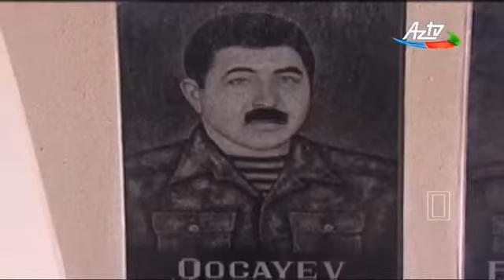Şəhid Qocayev İsgəndər İsfəndiyar oğlu.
Tanıyanlardan xahiş edirəm əlaqə saxlayasınız.055-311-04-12.
Mən oğluyam Qocalı Azər İsgəndər oğlu
Qocayev İsgəndər İsfəndiyar oğlu
                    (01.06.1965, Saatlı rayonu Azadkənd kəndi 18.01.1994 Kəlbəcər rayonu)
     Qocayev İsgəndər İsfəndiyar oğlu 1965-ci il iyun ayının 1-də Saatlı rayonun Azadkənd kəndində anadan olmuşdur.O,1982-ci ildə Azadkənd orta məktəbini,1983-cü ildə Bakıda 61-saylı texniki peşə məktəbini bitirmişdir.1983-1985-ci illərdə Rusiyanın Çita şəhərində hərbi xidmətdə olmuşdur.Hərbi xidməti başa vurduqdan sonra İskəndər Qocayev Bakıya qayıdır.
1985-ci il iyunun 14-də Ə.C.Əmirov adına Neft çıxarma idarəsinin quyuların yeraltı və əsaslı təmiri sexində operator vəzifəsinə işə götürülür.O,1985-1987-ci illərdə quyuların təmiri üzrə operator,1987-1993-cü illərdə isə usta vəzifələrində işləmişdir.İsgəndər Qocayev işlədiyi vəzifələrdə səylə çalışmış,quyuların yeraltı təmiri kimi olduqca mürəkkəb bir prosesi dərindən mənimsəmiş və nəticədə bacarıqlı bir usta kimi kollektivin hörmətini qazanmışdır.İsgəndər Qocayevin başçılıq etdiyi təmir briqadası uzun müddət “keyfiyyətli və qəzasız təmir” devizi ilə işləyərək işdə yüksək göstəricilərə nail olmuşdu.O zaman İsgəndər Qocayev briqadasının təcrübəsi haqqında mətbuatın tez-tez yazması da təsadüfi deyildi.
    Təəssüf ki, Qarabağ müharibəsi İsgəndər Qocayevi əlimizdən aldı.1993-cü ilin sonuna 2 ay qalmışdı.Düşmənlər Qarabağ ətrafı rayonları artıq işğal etmişdilər.Oktyabrın 30-da sonuncu  Zəngilan rayonu işğal edilmişdi.Buna baxmayaraq işğal edilmiş rayonlarda hələ də döyüşlər gedirdi.Kəlbəcər bu döyüşlərin mərkəzində idi.Az-çox hərb işini bilən əsgərləri məhz Kəlbəcərə göndərirdilər.O zaman Qarabağa ən çox hərb işini bilən könüllülər gedirdilər.Müharibədəki məğlubiyyətimiz ona ağır təsir etmişdi.Dəfələrlə cəbhəyə getmək arzusunda olduğunu bildirsə də , qabaqcıl usta oldğundan onu buraxmaq istəmirdilər.Lakin onu saxlamaq mümkün olmadı.1993-cü il noyabrın 1-də İsgəndər Qocayev könüllü Qarabağa yola düşdü...
     İsgəndər Qocayev 701 nömrəli hərbi hissənin tərkibində Kəlbəcər istiqamətində gedən ağır döyüşlərdə iştirak etdi.Mərdliklə vuruşurdu.Ən çətin döyüşü komandir ona etibar edirdi.2 ay müharibədə az müddət deyil,insan hər dəqiqə ölümlə üz-üzə gəlir.Elə 12 kəndin azad edilməsi zamanı da ölüm təhlükəsi böyük idi.Xoşbəxtlikdən onun iştirak etdiyi dəstə ağır döyüşlərdə iştirak etsə də hələ itki verməmişdi.Hər döyüşdən sonra komandir onlara “Siz şir ürəkli adamlarsınız” deyirdi.Lakin müharibə elə müharibədir.Düşmən gülləsi şiri də məhv edir.
   1994-cü il yanvarın 18-də İsgəndər Qocayevin iştirak etdiyi dəstə Murovdağa növbəti əməliyyata göndərildi.Qarlı,şaxtalı gün idi.Əməliyyat gecə aparılmalı idi.Dəstədə Murovdağ aşırımlarını yaxşı bilən bələdçilər var idi.Əməliyyat uğurla keçdi.Düşmənin silah anbarı,xeyli canlı qüvvəsi məhv edildi.Lakin əməliyyat  itkisiz keçmədi.Dəstənin bir necçə döyüşçüsü yaralandı,biri isə şəhid oldu.Şəhid olan igid döyüşçü Qocayev İsgəndər İsfəndiyar oğlu idi.Dostları onun meyidini qərargaha çatdıranda sabah təzəcə açılırdı.
    Qocayev İsgəndər şəhid olanda 30 yaşı hələ tamam olmamışdı.
Qocayev İsgəndər İsfəndiyar oğlu 1994-cü il yanvarın 20-də anadan olduğu Saatlı rayonun  Azadkənd kəndində dəfn olunmuşdu.Onun xatirəsi əbədiləşdirilmişdir:
Lökbatan qəsəbəsində 6-ci massivin 7-ci küçəsi onun adını daşıyır.İşlədiyi idarənin qarşısında ucaldılmış xatirə lövhəsində onun şəkli Şəhid dostları cərgəsindədir.